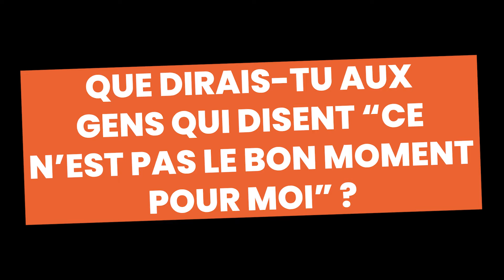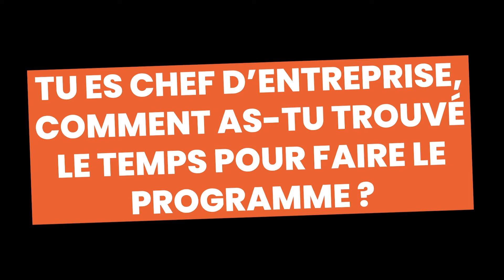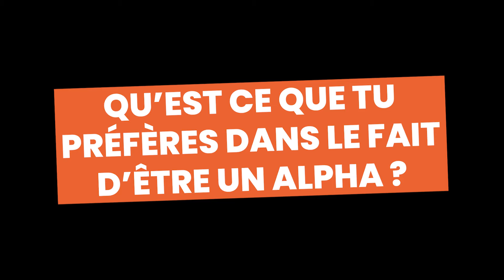"AVANT JE FAISAIS 8H DE SPORT PAR SEMAINE SANS RÉSULTATS" : L'INCROYABLE TRANSFORMATION DE FRANCK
🎁 Formation GRATUITE : LES 3 CLÉS POUR DEVENIR MUSCLÉ ET CONFIANT EN MOINS DE 4 MOIS

🫙 La boutique AlphaBody Nutrition

📲 LA vidéo que tu dois ABSOLUMENT voir

Nous avons aidé depuis 2016, plus de 11000 personnes à changer de corps, à perdre du gras et à avoir des abdos visibles pour la première fois de leur vie, souvent à plus de 40 ou 50 ans.

Mon métier, c’est ma passion ! J’aime voir les personnes que j’accompagne s’épanouir, se réaliser, se retrouver, se sentir fières et reprendre confiance en elles. C’est ma plus belle victoire et c’est pourquoi je continue à croire en ma philosophie et à vous proposer mon aide.

Instagram Nico

Deviens la meilleure version de toi-même 🙌🏼

Nico